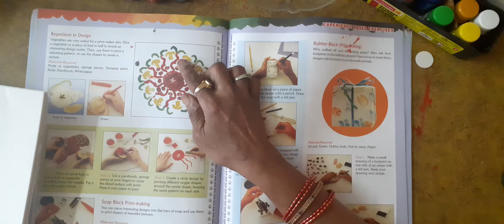Visual art book class 8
Do page 122